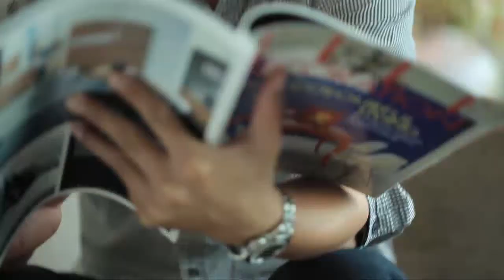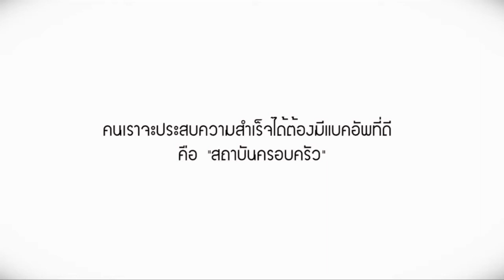Your Signature: L A D A W A N the peak of luxurious living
คุณยุทธ จึงสวนันท์ - เจ้าของธุรกิจ ผู้ผลิตและนำเข้าพัดลมอุตสาหกรรม
ชีวิตของผมเหมือนเป็น Art Gallery มีความสุขและภาคภูมิใจที่ได้สะสมศิลปอันล้ำค่าเหล่านี้ ผมชอบงานศิลปะแนว abstract เรียบ หรู ง่าย ที่มีผลโดยตรงกับการเลือกบ้าน